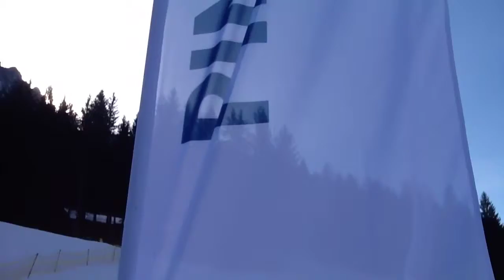Pinocchio sugli SCI a San Vito di Cadore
Pinocchio sugli SCI arriva a San Vito di Cadore sabato 6 febbraio 2016